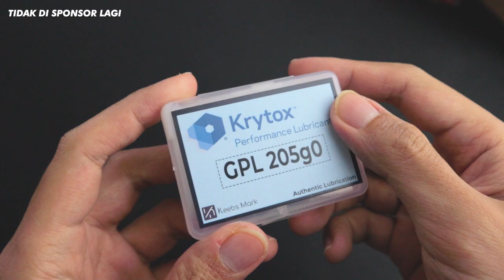VortexSeries GT-6 Modding | THOCK CREAMY DAN ADA JEANS DI DALAMNYA (w/ Tecsee Carrot)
Maaf seminggu kemarin ga ada video upload-an, tapi kalian tidak akan menyesal karna di video modding keyboard kali ini, kita akan membuat VortexSeries GT-6 si keyboard budget ini menjadi super enak dan super orange dengan menggunakan Switch Tecsee Carrot yang tentunya dilube dan dipasang film juga dan kalo ada yang males liat prosesnya ada time stampnya juga kok hehe.

Biar Mudah:
0:00 Opening
0:27 Materials
1:53 Tecsee Carrot
3:09 Half Modding
3:44 Important Notice
4:06 Installing Switch
4:24 Keycap Disclaimer
5:00 Keycaps Review
5:22 Something Wrong
5:39 Half Modding Typing Test
6:02 Tecsee Carrot Review
6:47 Film
6:59 Spring Bag Lubing
7:30 2022 Switch Lubing
9:05 Filming & Assembling
9:26 3 Layer Tape
9:40 Jeans Mod
10:07 PE Foam
10:29 PC Plate
10:57 Holee Mod
12:24 Ban Aid Mod
12:43 Stabs Soundcheck
13:14 Gasket
13:36 Final Look
13:54 Cons
14:13 Pros
14:27 Final Typing Test
16:05 Conclusion

God Bless You All...